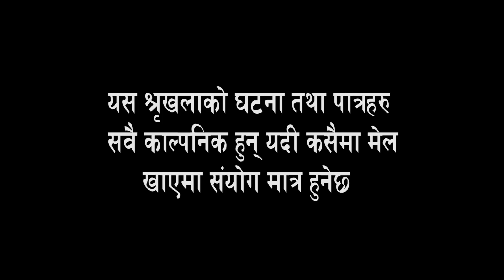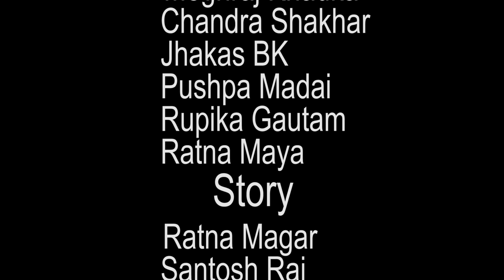केटी काण्ड [Keti Kanda] - Chhote dada EP-1 | Nepali Comedy Video | Chandra films Pvt Ltd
Watch Comedy Video Chhote dada-1 produced by Chandra films Pvt Ltd.

Chandra Films provide all kinds of short movie,Nepali Comedy Video,Interview,Nepali Movie,Nepali Comedy movie.then watch Chandra Films Youtube.